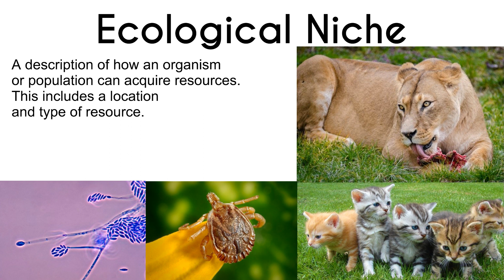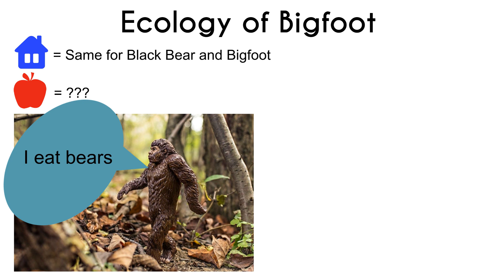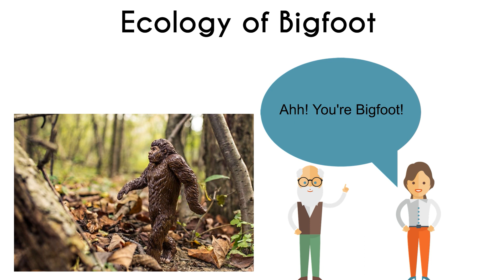Ecology of Bigfoot (Niche Definition)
What if we mapped out the range of bigfoot as we do with animals? What would happen? We would find the geographic range of bigfoot.

This is half of a species niche. A niche is what a species eats and where a species lives. Only one species can occupy one niche. What we find with bigfoot is it's niche might be in trouble.

Work Cited:
J. D. Lozier, P. Aniello, M. J. Hickerson. 2009. Predicting the distribution of Sasquatch in western North America: anything goes with ecological niche modeling. Volume 36, Issue 9, Pages 1623–1627